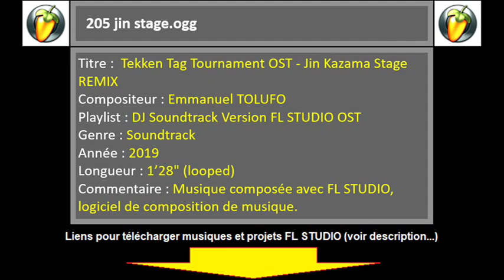DJ SOUNDTRACK - Track205 Music Extended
Titre du morceau : Tekken Tag Tournament OST - Jin Kazama Stage (reprise)
Piste N°205